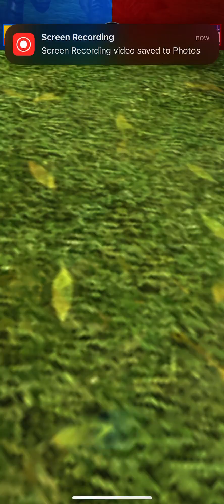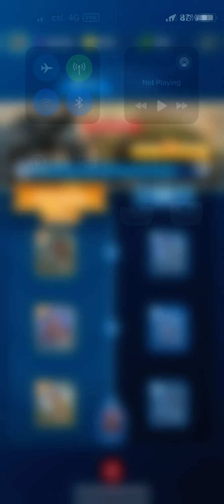Nest Protector Strike - Stage 3 (Jurassic World Alive)